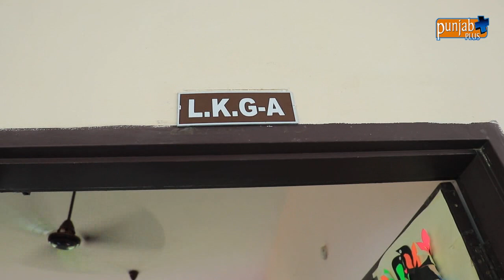The Eklavya Convent School (Bathinda)